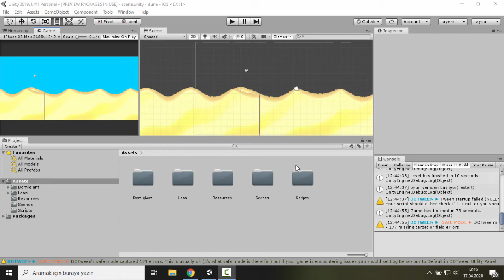Dune game mechanics example (code link in description)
Dune game mechanics example with Dotween and Leantouch